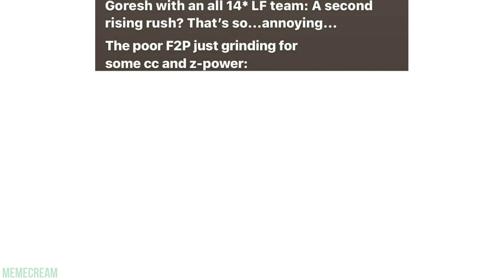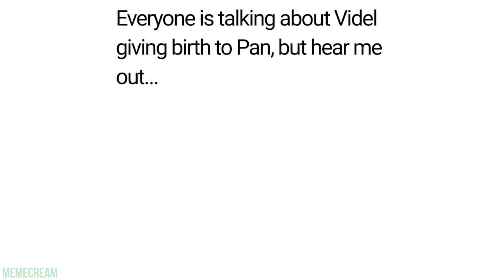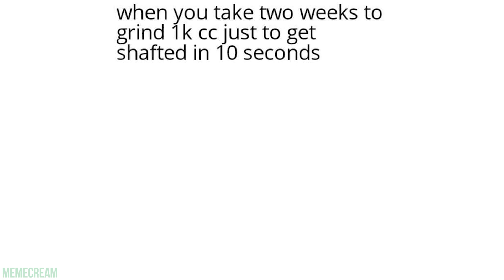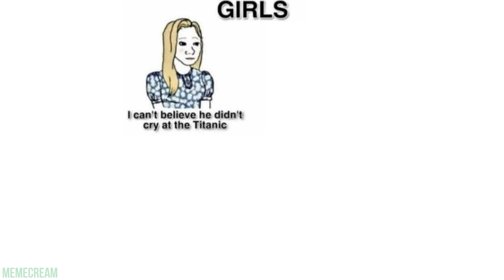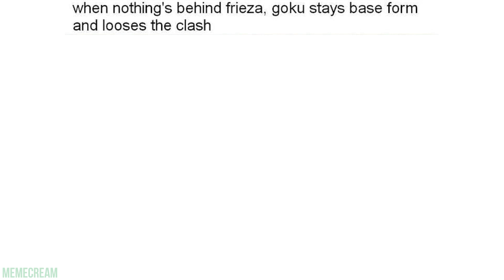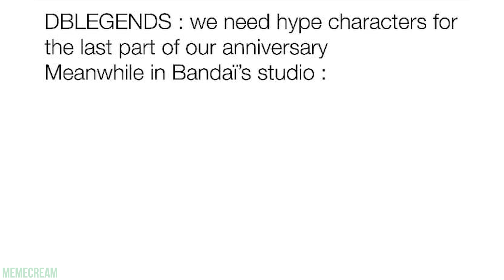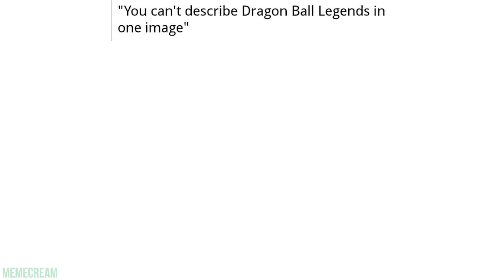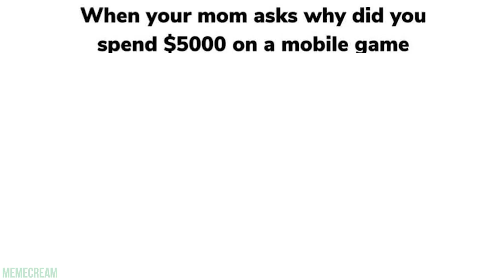DRAGON BALL LEGENDS MEMES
Credits for memes to r/dankruto and r/narutomemes